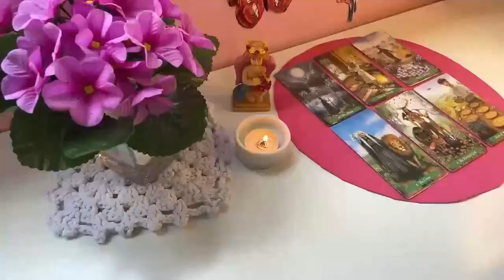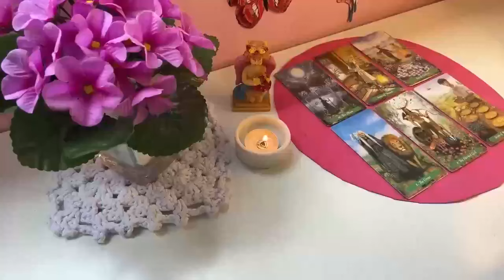LEO~TAKE A SEAT💺THIS LOVE OFFER FROM THEM IS AGAINST ALL KINDA ODDS😍WILL U KEEP IT OR BIN IT🗑